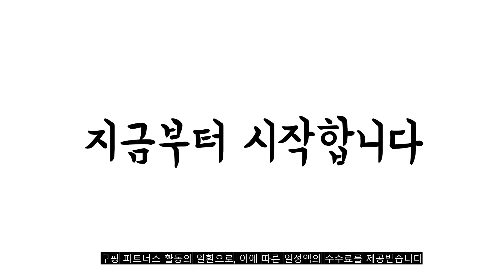2022년 가장인기있는 아이더패딩 추천 판매순위 TOP10 가성비 평점 후기 비교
❤️❤️❤️2022년 가장인기있는 아이더패딩 추천 판매순위 TOP10❤️❤️❤️
1위. 아이더 VIAFE (비아페) 남성 베이직 경량 다운자켓 DMW21511 [79,000원]

2위. 아이더 MARTINA (마티나) 여성 다운 자켓 DWW21542 [179,000원]

3위. #*본사직영* [아이더] 툴루즈 DUS21N67W2   [59,000원]

4위. 아이더_ 아이더 STOOKY(스투키) 남녀공용 다운자켓 DUW225511Z [353,160원]

5위. 아이더 SVEN (스벤) 여성 다운 자켓 DWW19514 [75,650원]

6위. 아이더 아이더(EIDER) 신상특가 남성용 경량소재적용 스포티 중형다운자켓 향균소재적용 활동성우수 다운 DMW21531 NEW JEREMI 2.1 (뉴 제레미 2.1) 남성 다운자켓 E12 [179,000원]

7위. 아이더 [매장정품] [신상/할인] 일상생활에서 세련되게 착용이 가능한 남녀공용 겨울 (POP 벤치) 구스 롱 다운 자켓 [DMW22583/BLACK(Z1)][NC불광] [249,000원]

8위. 아이더 한정상품(9매한정) 네티 여성 가볍고 따뜻한 롱패딩 DMF18518 [249,000원]

9위. 아이더 남여 롱 다운자켓 뉴 스테롤 2.1 DMW21535 [249,000원]

10위. 아이더 디자인 퍼로 트렌디하고 고급스러운 연출 가능 GISLA (기슬라) 여성 다운 자켓 DWW19530 [129,000원]